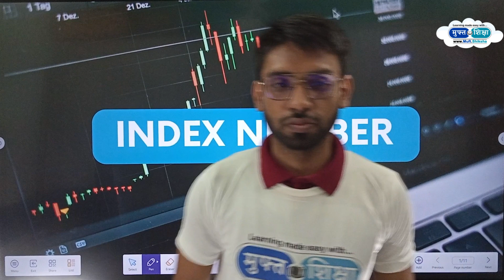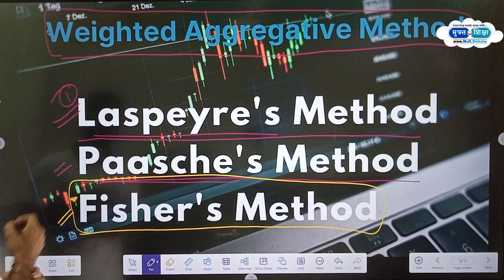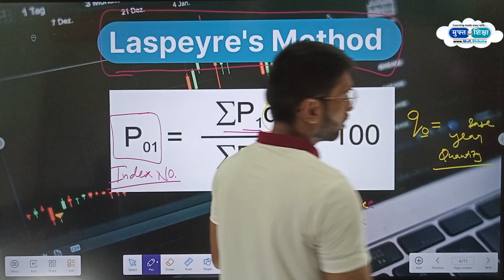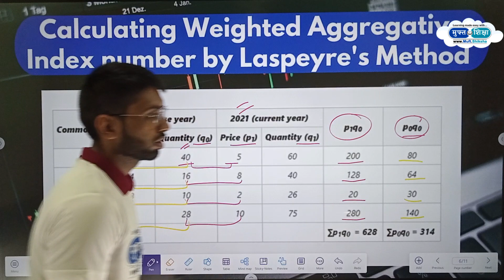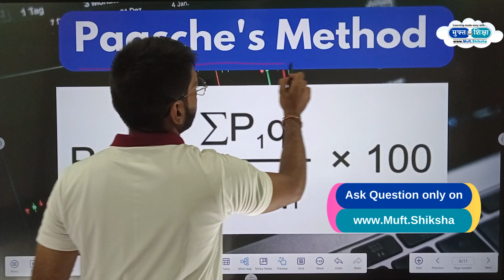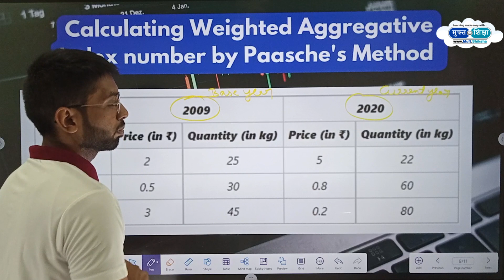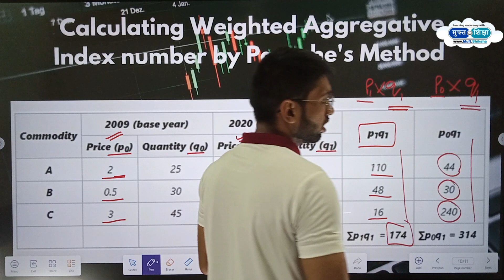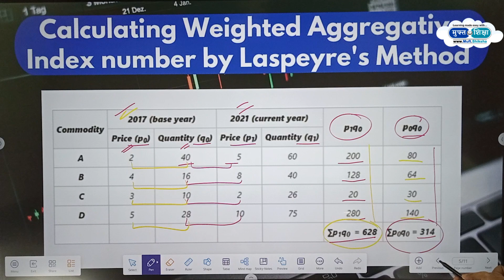Methods of calculating Weighted Index Numbers by Rinku Shakya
A statistical measure that helps in finding out the percentage change in the values of different variables, such as the price of different goods, production of different goods, etc., over time is known as the Index Number. The percentage change is determined by taking a base year as a reference. This base year is the year of comparison. When an investigator studies different goods simultaneously, then the percentage change is considered the average for all the goods. There are two broad categories of IndexNumbers: viz., Simple or Unweighted and Weighted Index Numbers.